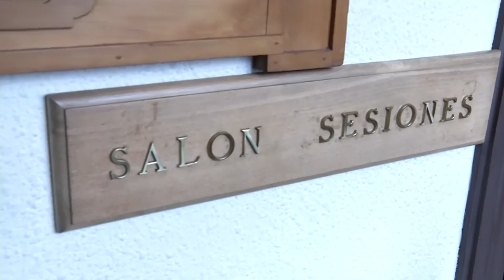Javier Moliner se somete al examen de 50 niños